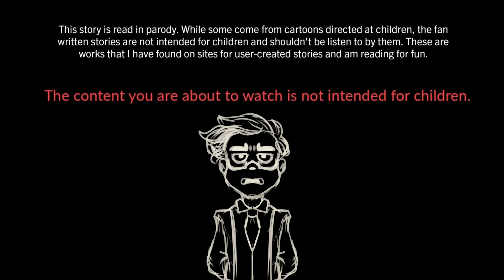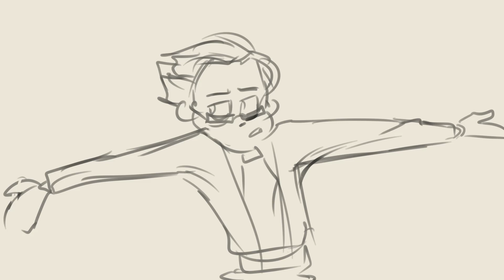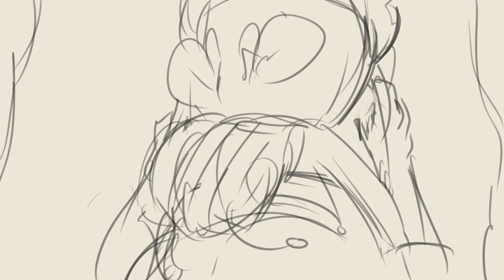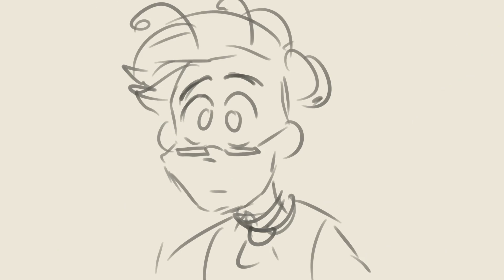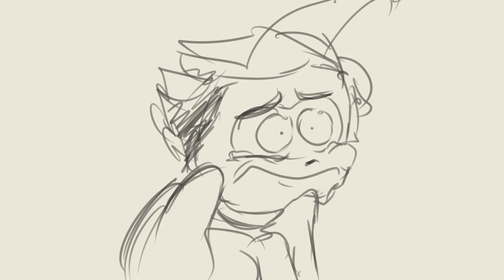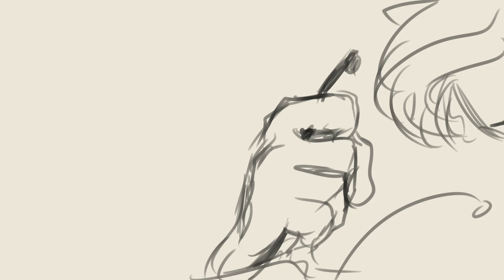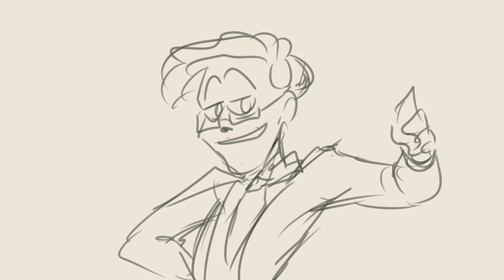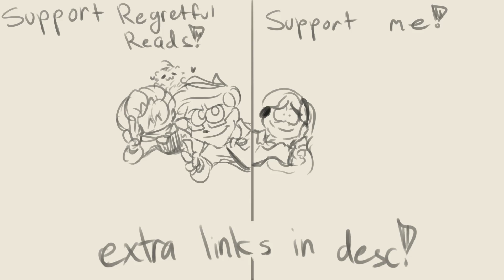Bee Movie x Reader Fan Fiction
I made an animatic of Regretful Reads' video in one all-nighter. So uh- take this no-effort, regretful video.

DM on Instagram or Twitter for Commission info

Drawing Program: Paint Tool Sai
Editing: Windows Default Video Editor
Tablet: Huion Kamvas 13 Pen Display